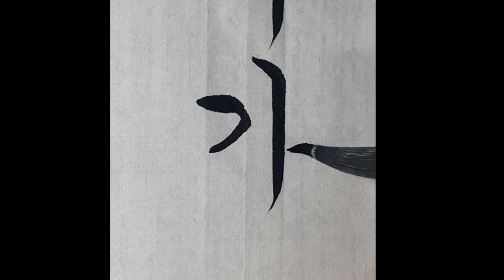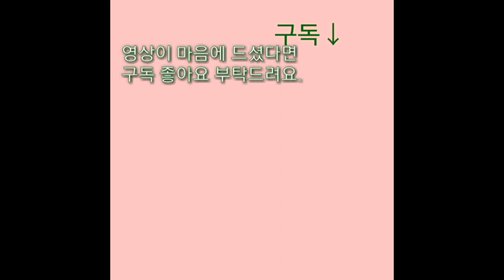꽃뜰이미경한글서예118쪽 속담 붓글씨 서예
교본과 자전을 많이 보시고 영상은 참고만 하세요.
꽃뜰이미경쓴 한글교본 교본 118쪽

여럿이 가는 데 섞이면 병든 다리도 끌려간다.

 풀이

여러 사람이 권하면 어쩔 수 없이 따라
행하게 됨을 비유적으로 이르는 말.

출처 : 네이버 어학사전